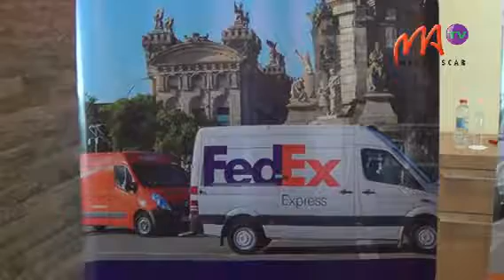05 INTEREX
Interex représente désormais à Madagascar deux multinationales : Fedex et TNT.  A compter de ce 1er Février, Interex reprend la franchise TNT et propose la gamme de ses services internationaux à Madagascar vers et depuis plus de 200 pays dans le monde.